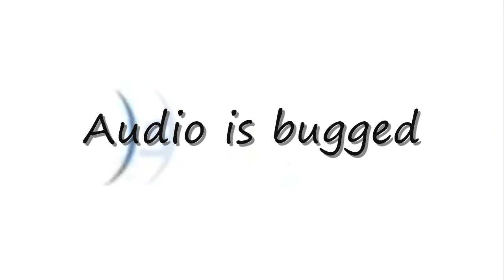Very slow shaw sound logo made in wmm 6.0